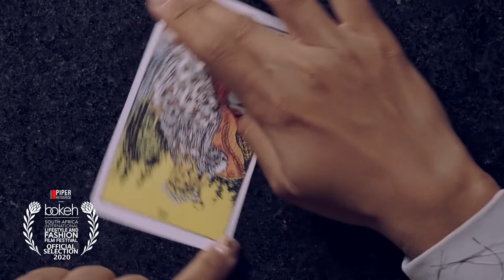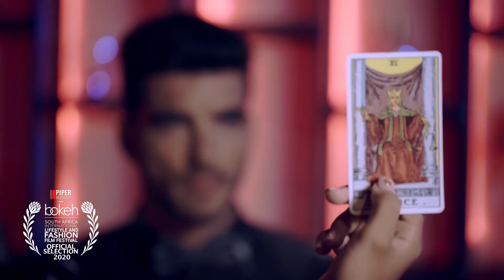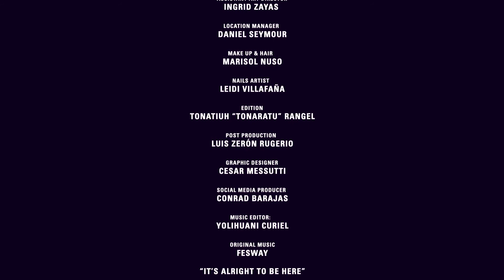FATE Fashion Fem Film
Official Selection for 2020 Bokeh SA International Lifestyle & Fashion Film Festival